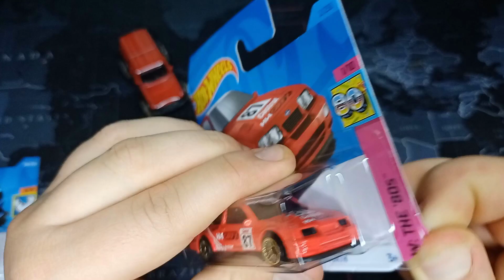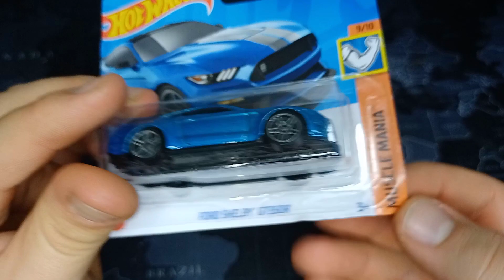YENİ HOT WHEELS PAKET AÇILIŞI | FORD ÖZEL BÖLÜM ! BİRBİRİNDEN HARİKA 2023 HOT HWEELS ARAÇLAR BULDUM